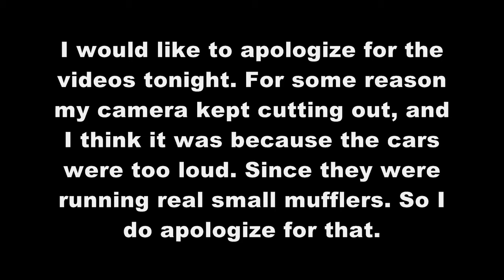Grays Harbor Raceway, 3rd Annual Fred Brownfield Memorial, ASCS National, Night #1, Heat Races 4,5 and 6